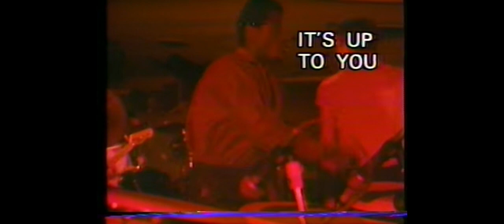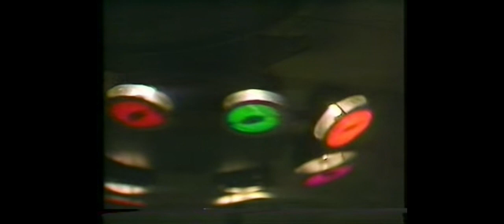the specials live in Japan 1980 hq